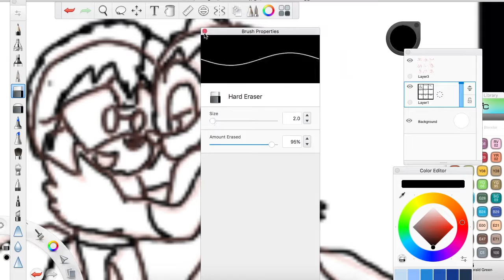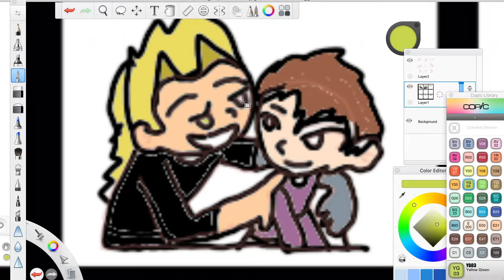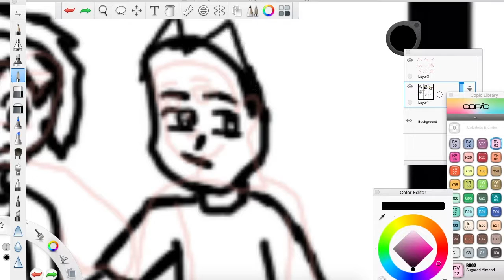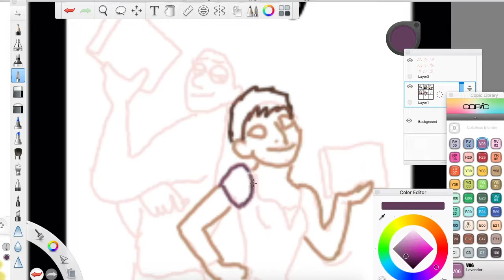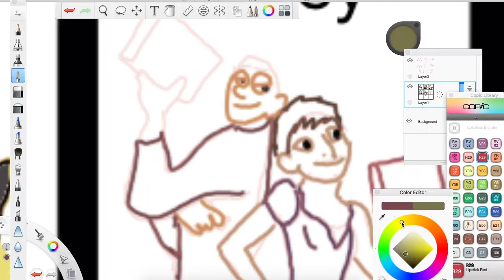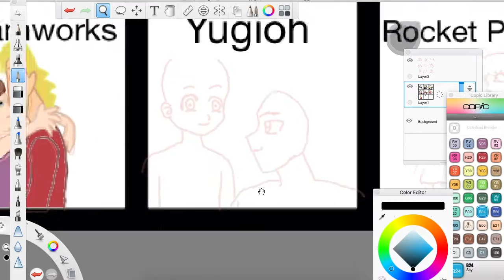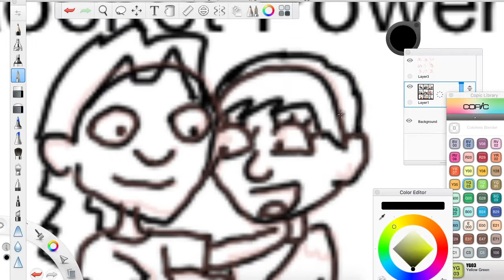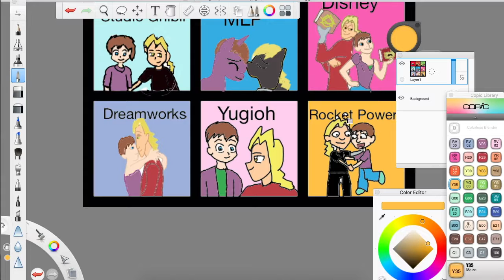Me and Ed in 9 styles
These styles were hard
also i did not record the first drafts of the drawings so the video wouldnt be so long